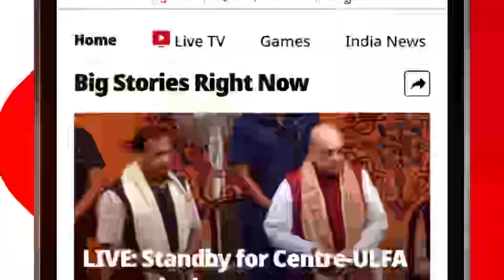Lunaz electrifies James Bond's Range Rover Safari | Republic Business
British automotive company Lunaz has introduced a James Bond-inspired Range Rover Safari converted into an all-electric vehicle. Drawing inspiration from the car featured in the film 'Octopussy', this customised creation boasts a robust 375 hp electric motor and produces zero emissions.